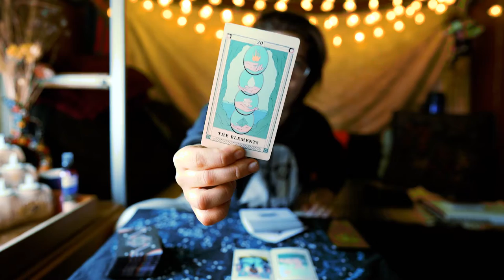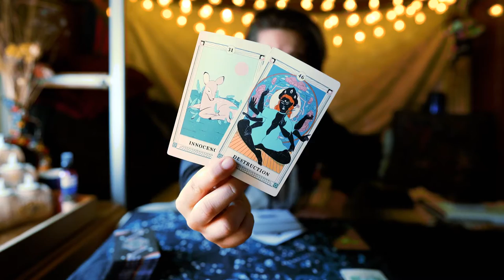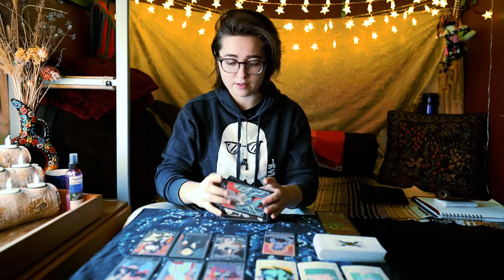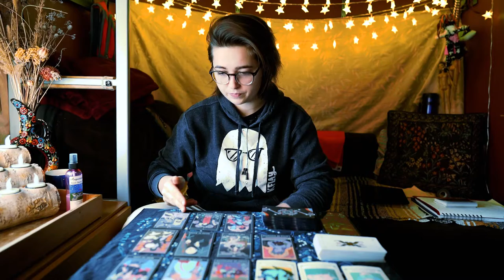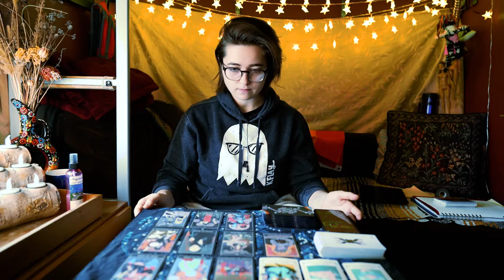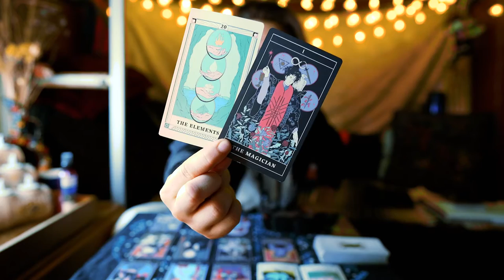THE CARDS ARE FLYING - Humble Witch | Daily Tarot Messages 2.10.22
Recommended Listening:
'Slow Motion' by PHOX

Humble Witch | Daily Tarot Messages 2.10.22
I THINK THE CARDS WERE TRYING TO SAY MY MIC WAS NOT ATTACHED. OH well, you can still hear me, right? This is a video for a quiet environment. Just goes to show we can't do everything alone, or if we do it's best to release expectation of perfection or outcome. Stand down, humble witch. Pay attention to the elements you choose to cooperate with or else those which choose to cooperate with you. There are an infinite number of ways to grow and new skill to be learned. As long as you keep your ego in check the universe will keep providing these opportunities. At any moment it can also be taken away.

Grace

Decks used:
VIATOR SOMNIORUM Oneiromancy Deck (SOLD OUT but check out her other stuff!)